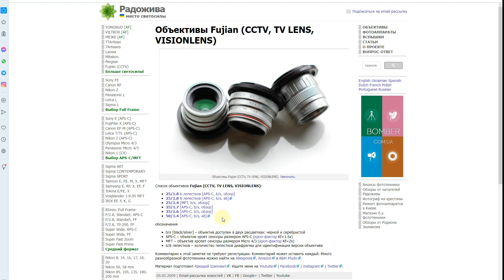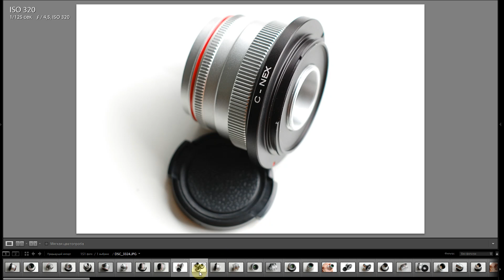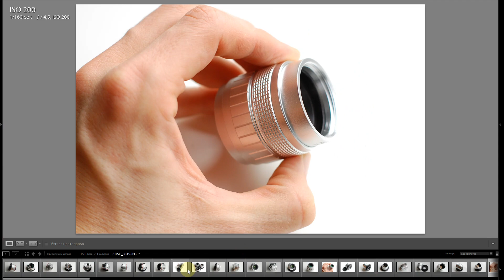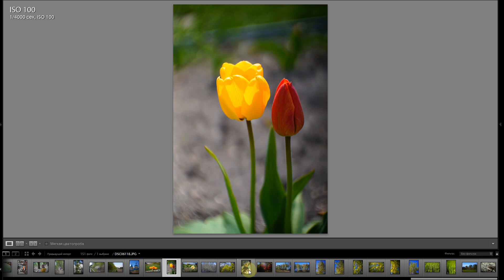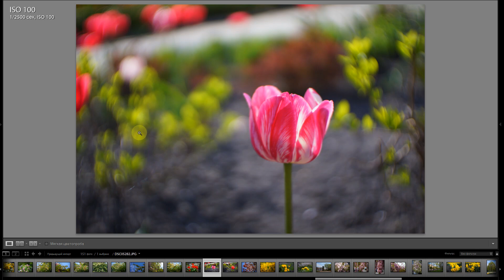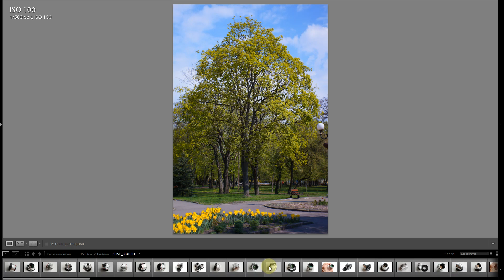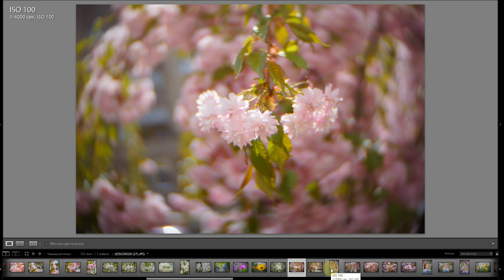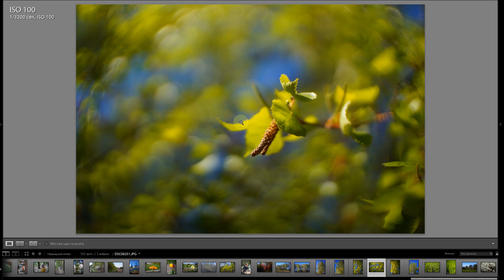Объективы Fujian 25mm 35mm 50mm F/1.4 F/1.6 F/1.8 (CCTV, TV LENS, VISIONLENS)